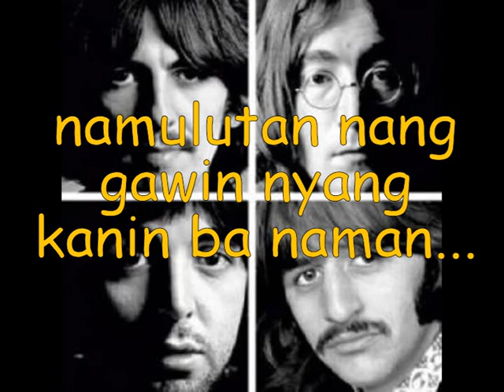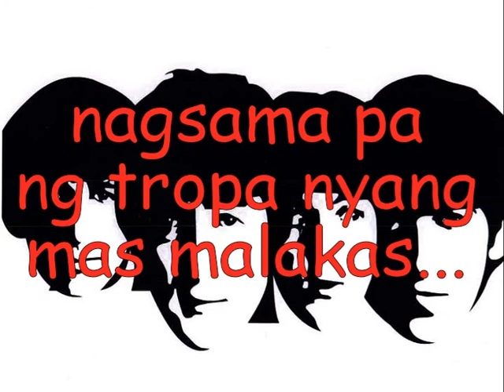we can work it out/by beatles /pulutan natin yan/parody cover by jzonkid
gitara@tugtuganglasheng
para sa mga tropang malakas...mamulutz
pero tropa pa rin.